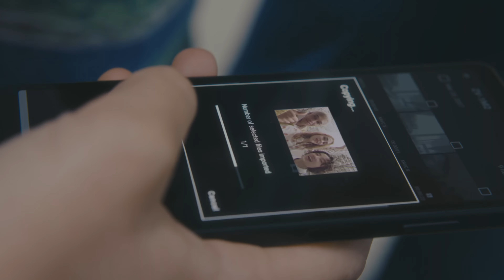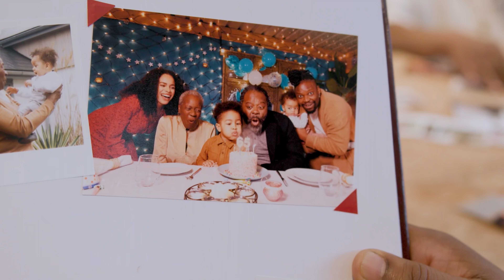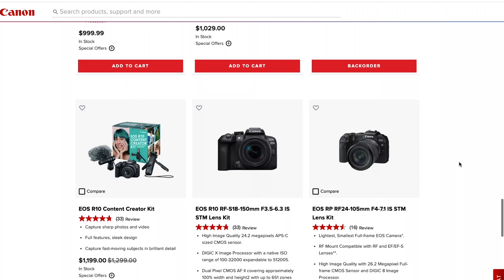Новые Canon и Sony. Что происходит?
Вышли две новые камеры от гигантов Сони и Кенон - Sony ZV-1 II  Canon R 100.
Обе новинки - это совсем не новинки, а перевыпуск старых моделей. Поговорим что это за новые камеры и что происходит на медиа-рынке. Тенденция к "камера для блоггера" или "камера для всей семьи и путешествий" все чаще проглядывает на рынке. Почему компании упрощают и ухудшают камеры, предлагаю обсудить в сегодняшнем видео.

00:00 - Интро
00:34 - Sony ZV-1 II
03:45 - Canon R 100
07:56 - Выводы
12:38 - Анонсы